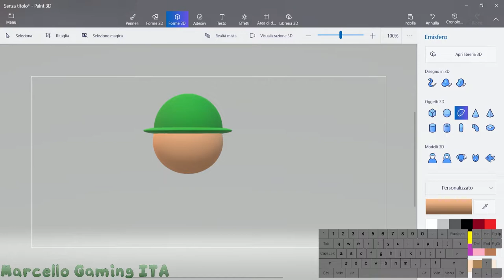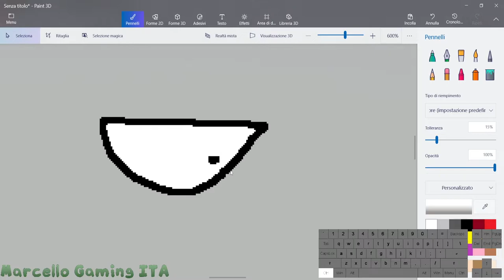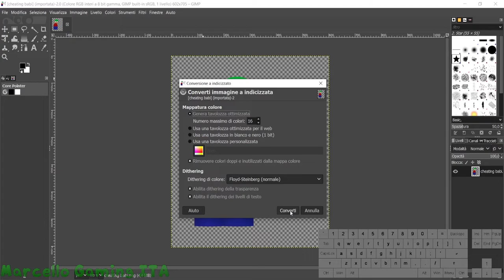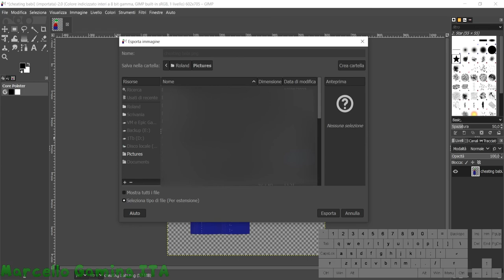[TUTORIAL] How to make a 3D Model of Dave and Bambi on PAINT 3D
Paint 3D: it's an app that is already on windows 10

Chapters:

0:00 Modeling

2:28 Adding the effect

3:17 Result